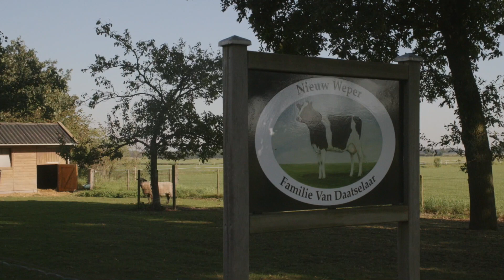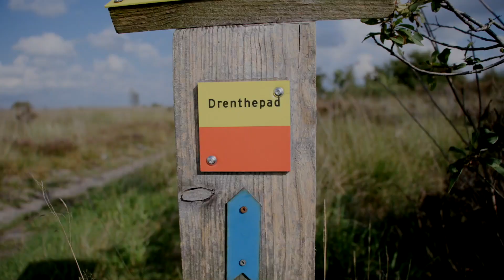Fochteloërveen compilatie lang